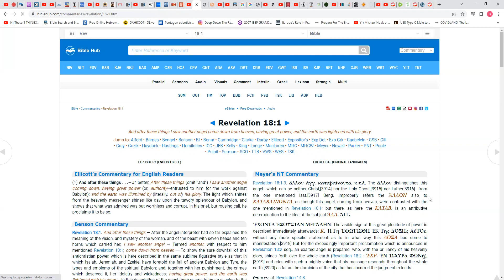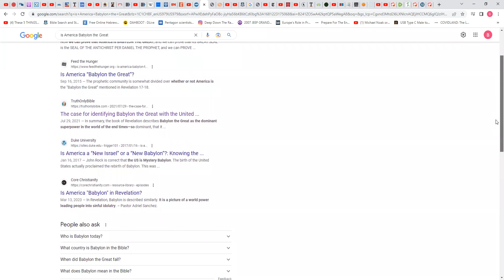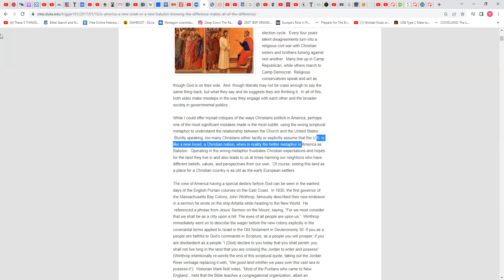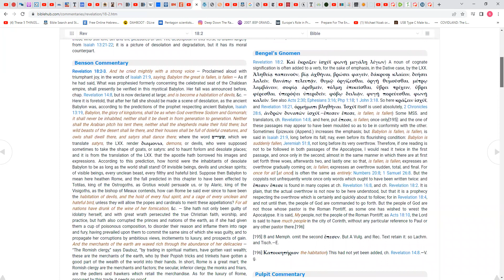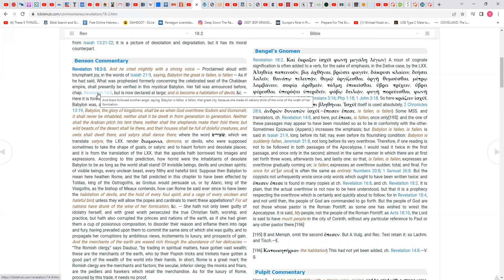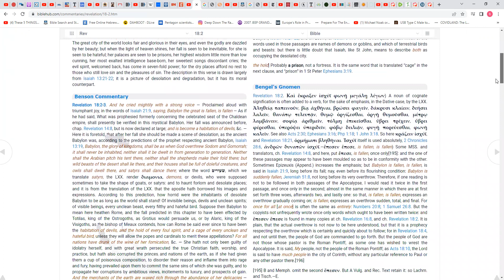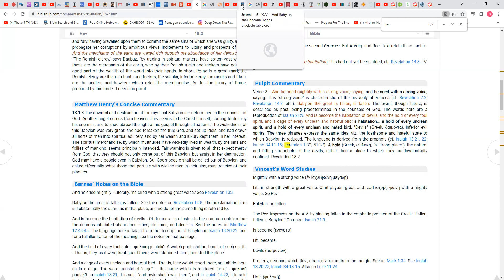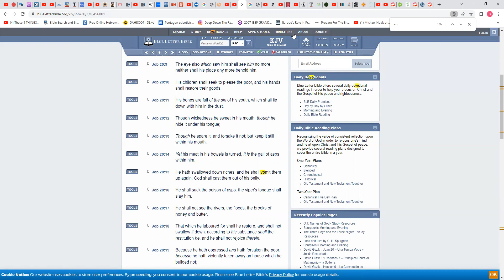These Christian scholars don't know anything about the prophecies of the Bible!!(gmsDeclaringTheEnd)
(Repost) original channel: ELDERINTRANSIT3/ gmsDeclaringTheEnd
KAL HALAL, YAHAWAH BaHa SHAM YAHAWASHI BaHa SHAM RAWCHAA QADASH THAWADAH ELDER APOSTLE TAHAR ELDERINTRANSIT3/ gmsDeclaringTheEnd FOR THE VERY EDIFYING LESSON